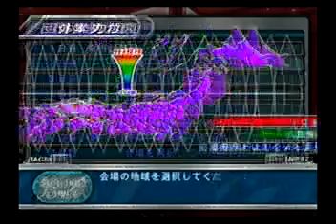Wrestle Angels Survivor 2-Rise of Berserk ep 8